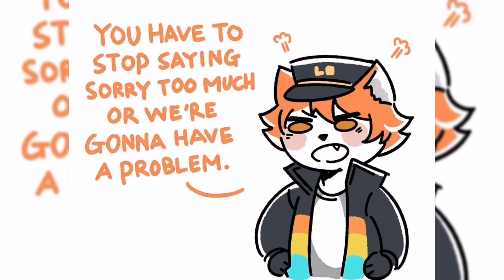MCYT comic dub #6 [ ft, Sam, dream, sapnap, George, ranboo and more]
Let's celebrate!            🎊🎊🎊🎊🎊